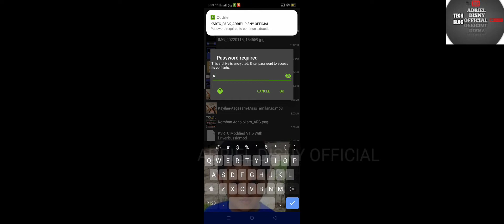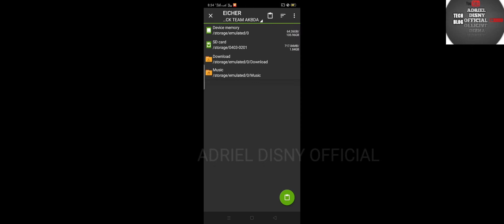How to download Ksrtc Venad bussid mod || Adriel Disny official